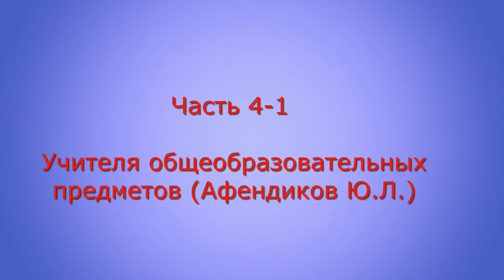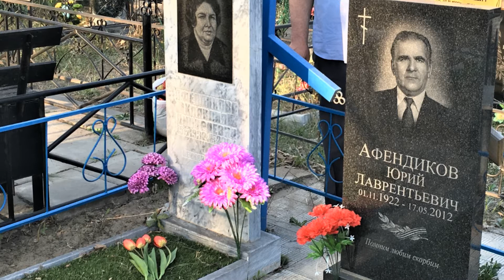Часть 4 из 7, серия 1 (Учителя общеобразовательных предметов. Афендиков Ю.Л.)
Воспоминания Владимира Набокова о жизни и учебе в Воронежской школе-интернате музыкального воспитания и музпедучилище